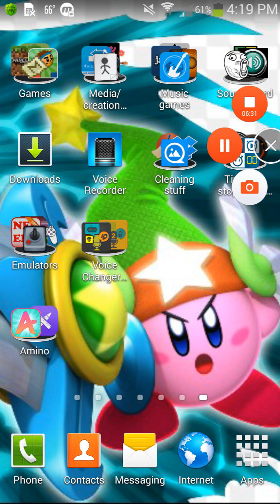*MUST WATCH* I don't know if I could do Season 2, Episode 3 of Flying Kunai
Yes. Animating takes some time, and transparency is a bit complicated. But, whatever.